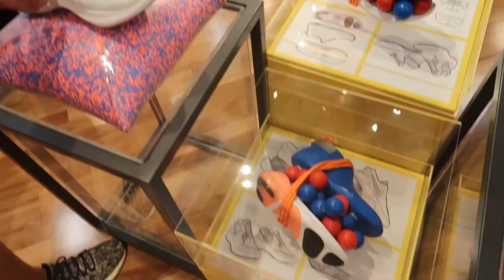CHILLIN' WITH TYLER & THE F BOY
Sunrise Drive

Q80Beats

90skid

Remember